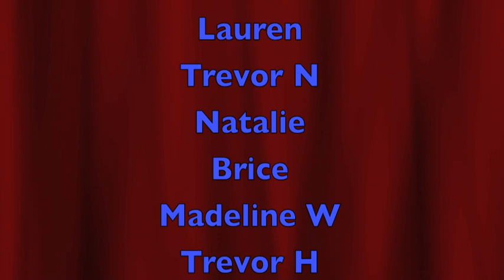Richard Wirthlin Snowboarding/Sking 0910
Canyons, PC, Mammoth, Mt. High